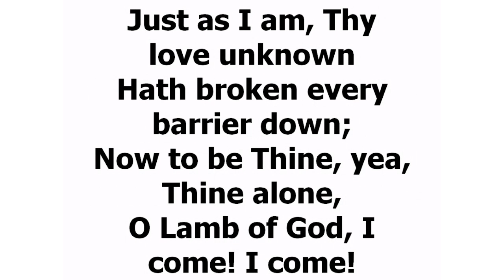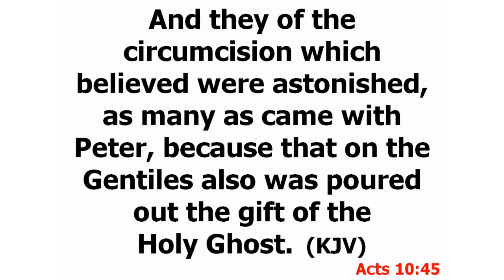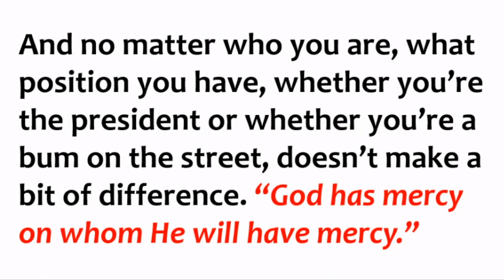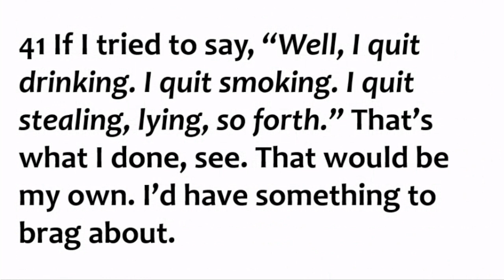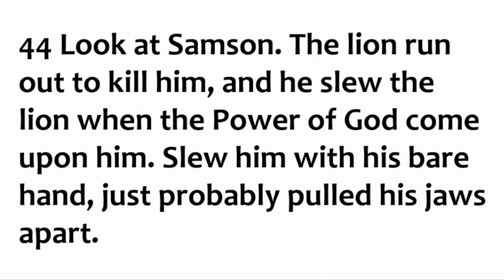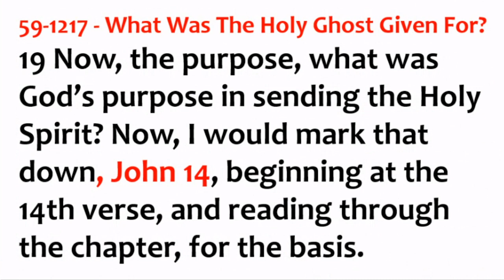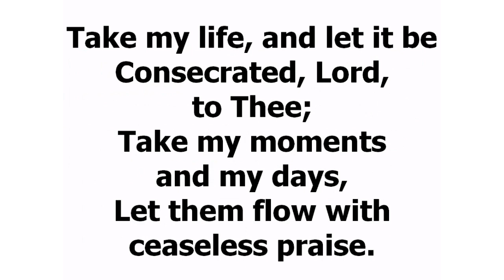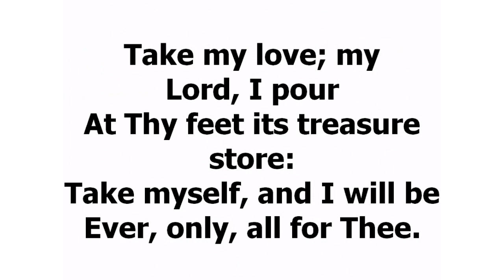The Third Stage of The New Birth (Part 11) || Bro. Emmanuel Bortier || 01-10-2023